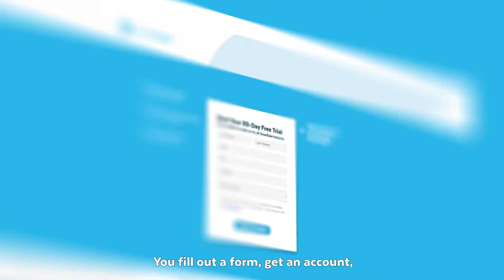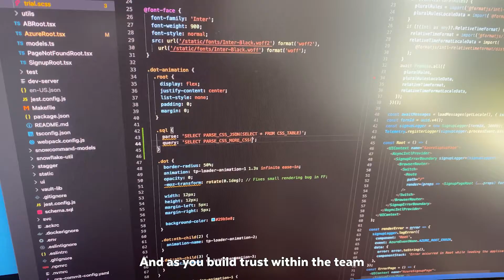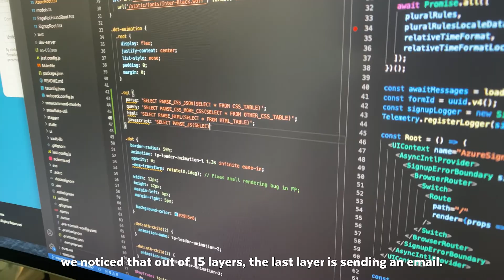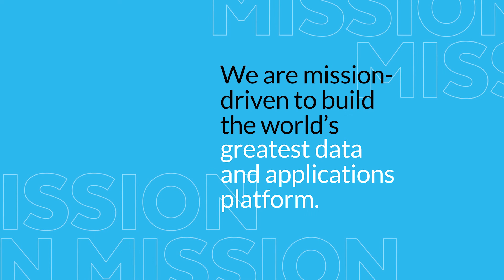Delivering The Data Cloud In Seconds, Self-Service Revamp | Making an IMPACT at Snowflake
Access to a Snowflake account within seconds wasn’t always a seamless experience for users until software engineers Max and James, and product manager Travis came together. Channeling Snowflake’s values, the trio set on a mission to significantly reduce users’ time to trial, meaning less time spent waiting for data and more time leveraging it.

Want more IMPACT? Watch Benoit Dageville, Snowflake co-founder and president of Product, explain the importance of Snowflake’s core values and how employees use them to drive success

Want to make an impact at Snowflake? Apply today